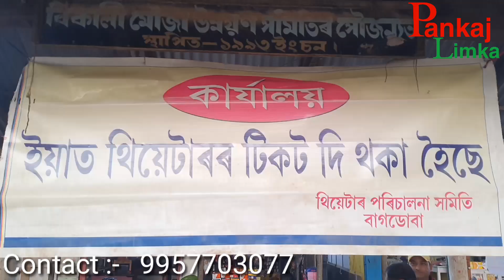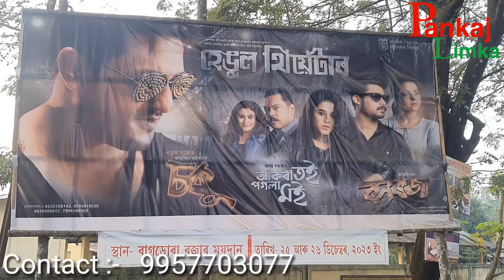বাগডোবাত আহি আছে ৰবি শৰ্মা, ২৫,২৬ ডিচেম্বৰত অনুষ্ঠিত হব হেঙুল থিয়েটাৰ। চাওক সবিশেষ ভিডিঅটিত।